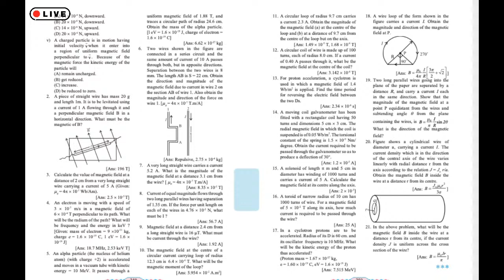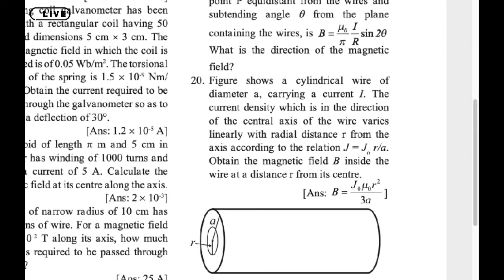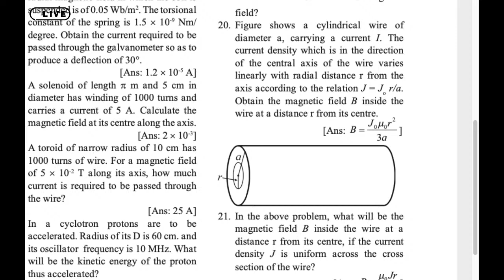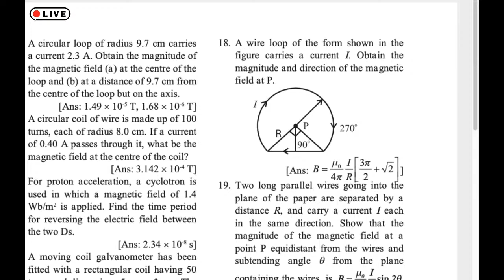Numerical number 18, 19 20 & 21|| SYJC || Chapter number 10 || Parikshit Zadokar sir's Physics class